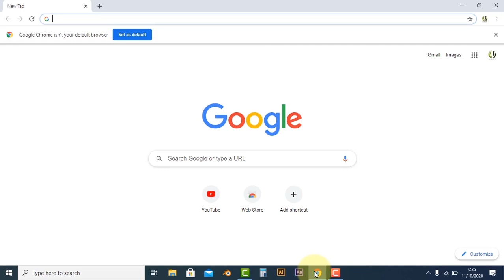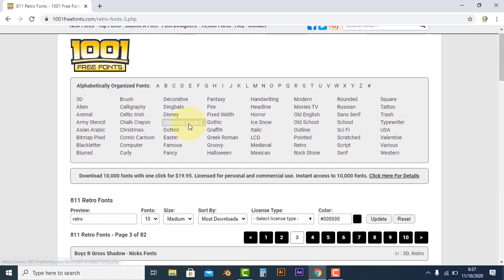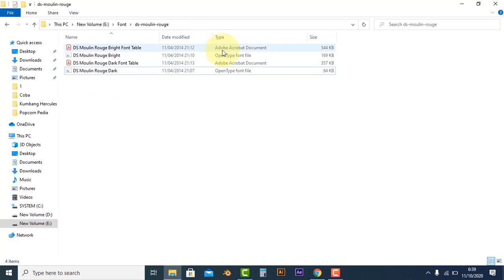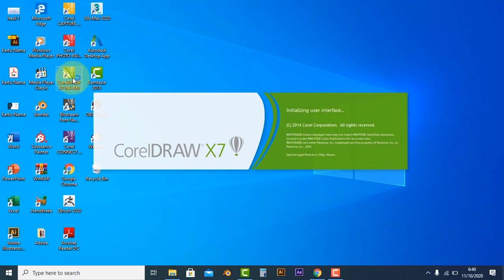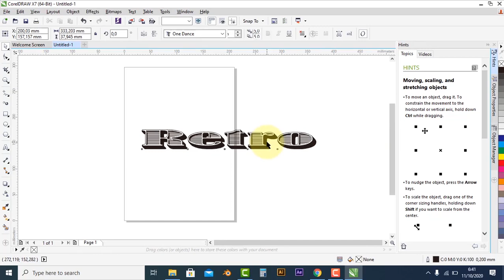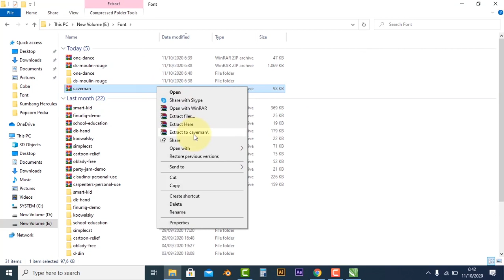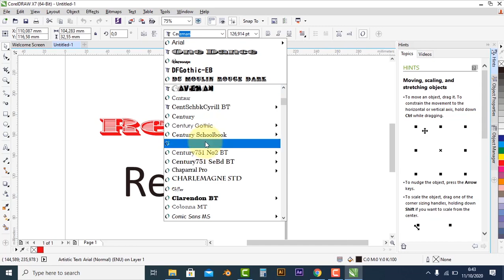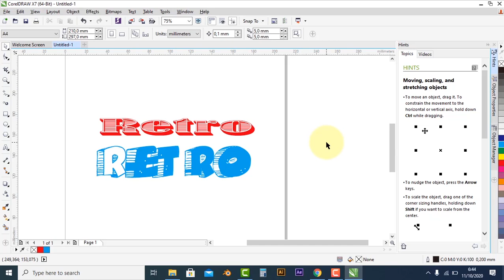Cara Mudah Instal Font di CorelDraw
Hallo teman - teman, kali ini saya akan memberikan tutorial bagaimana cara instal font dengan mudah di CorelDraw.